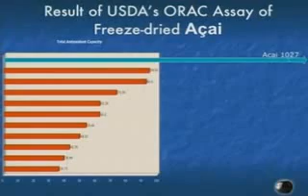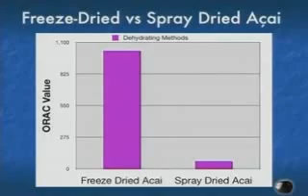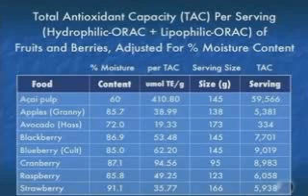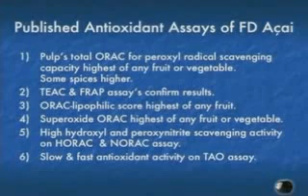Dr. Schauss 2009, 2 of 4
History of antioxident research and bright future of Acai (2 of 4)